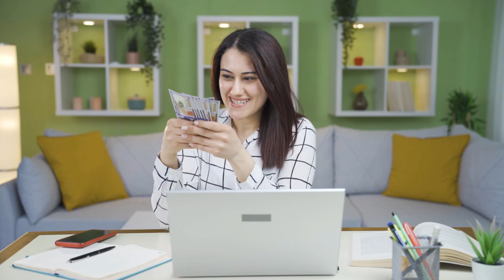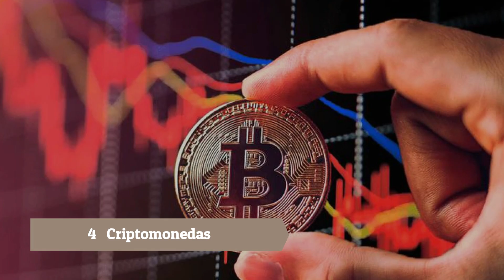💸 Cómo ENVIAR DINERO de MÉXICO a CHILE | Mejores Métodos con Bajas Comisiones en 2025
¿Cómo enviar dinero de México a Chile sin comisiones o con bajas comisiones en 2025? En este vídeo te presentamos las mejores formas para enviar dinero a Chile desde México, bien sea online o presencialmente.

NOTA LEGAL